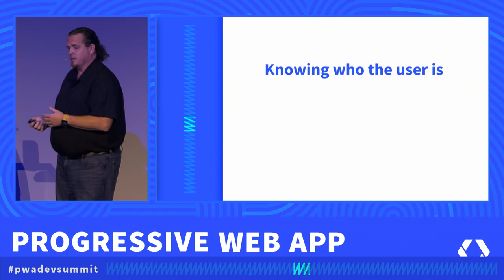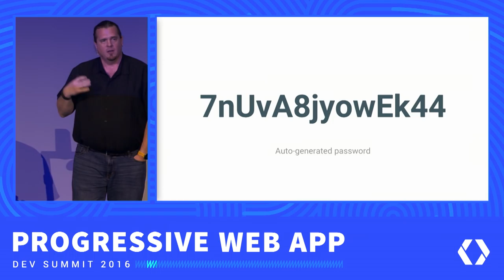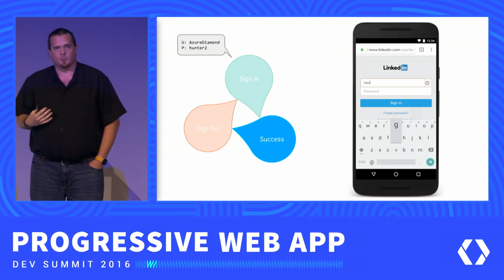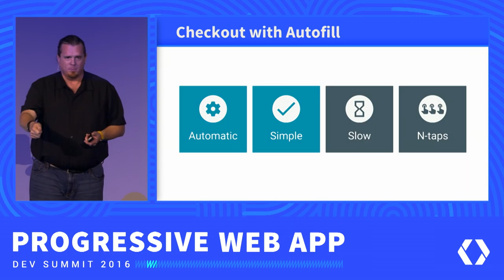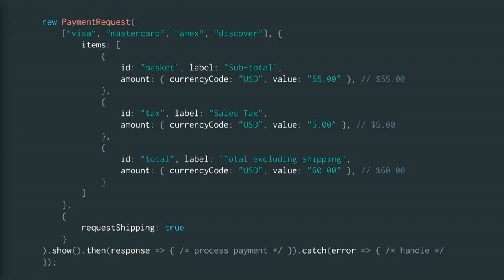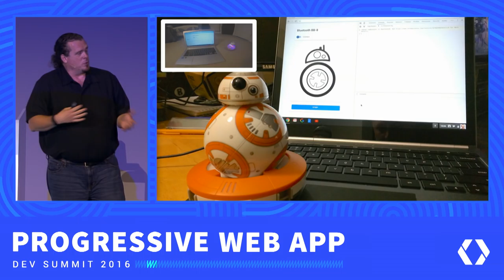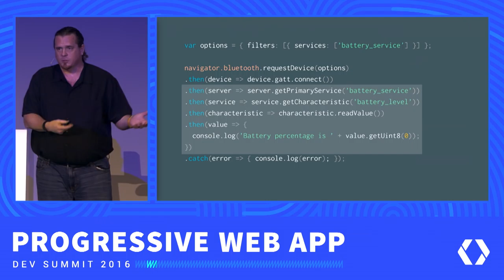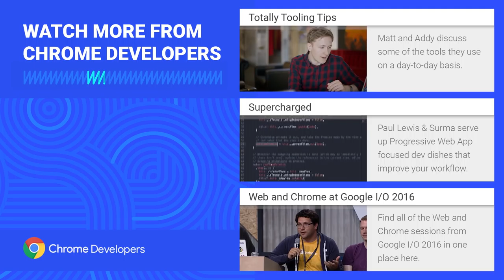The Future of Progressive Web Apps (Progressive Web App Summit 2016)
Progressive Web Apps are really about providing an enhanced experience to users.  What's next for the platform?  In this talk, we'll cover a few APIs that are just starting to ship - like Credential Management and Web Payments -that will further enhance building engaging web apps, and take a glimpse at the future of Progressive Web Apps.